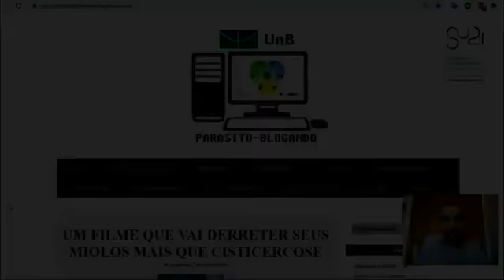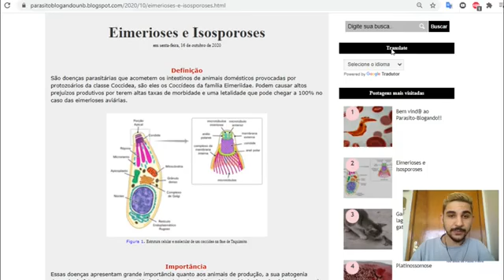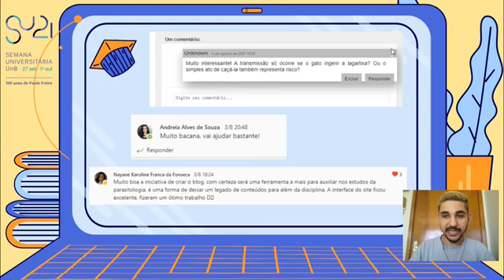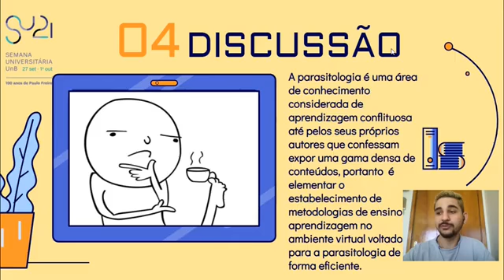ID 839 Das Tecnologias da Informação na Iniciação Científica a criação de um Blog da Parasito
(ID 839) Das Tecnologias da Informação na Iniciação Científica: a criação de um Blog da Parasitologia Veterinária da UnB.
Grande Área: Saúde e Vida
Aluno: AFONSO HENRIQUE DE ALMEIDA DIAS
Orientador: GINO CHAVES DA ROCHA
Palavras-chaves: Parasitologia Veterinária, Tecnologia da informação, Divulgação Científica, Blog, Ensino de ciências